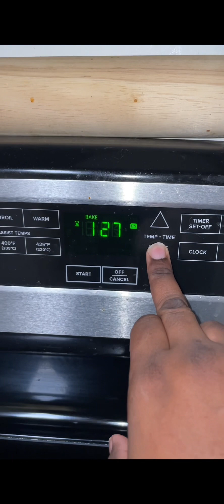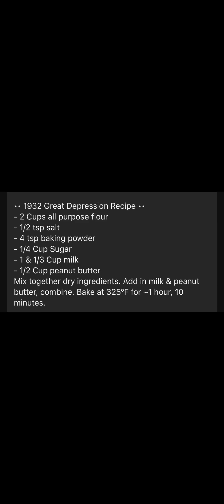Baking History: Great Depression Peanut Butter Bread Recipe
Travel back in time to the Great Depression era with our authentic Peanut Butter Bread recipe. Learn how to make this simple, cost-effective, and surprisingly delicious bread that sustained families during tough times. Join me as I recreate this in my own kitchen.

Video Credit: P. Dylan Hollis